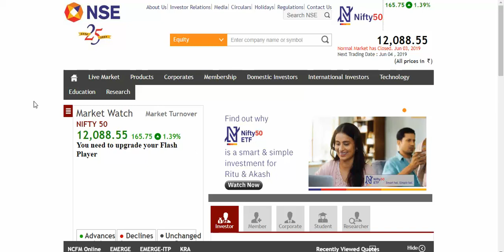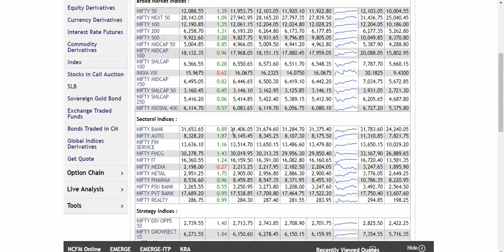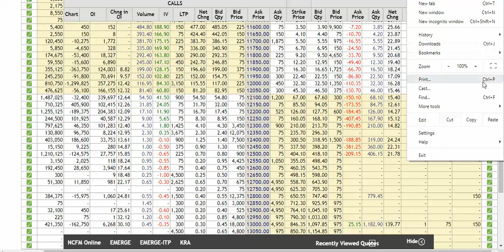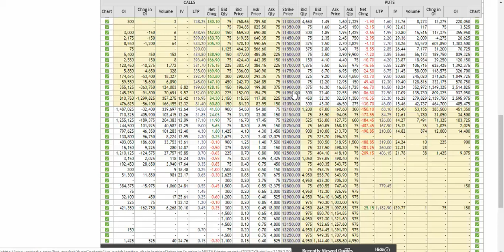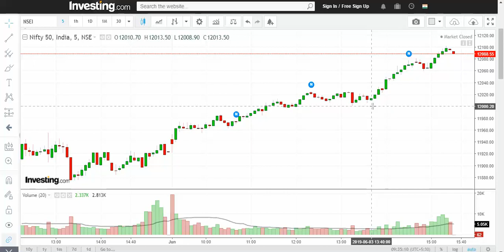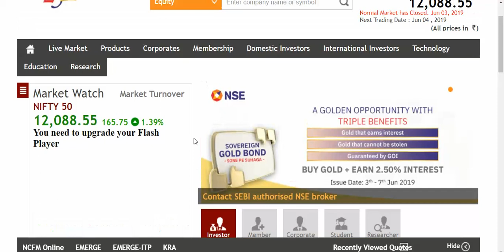Nifty 50 Intraday 04.06.2019.....